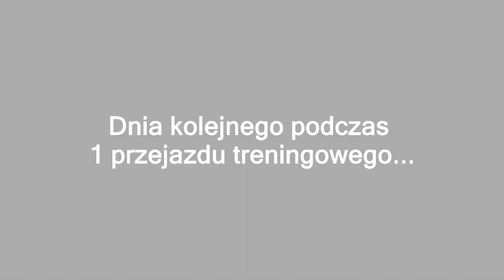Jak wspominam ulubioną rundę GSMP Limanowa 2019 - KlimekTrip S02E22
Uwielbiam tą rundę, coroczny wyjazd na GSMP Limanowa to już tradycja i małe wyścigowe święto!